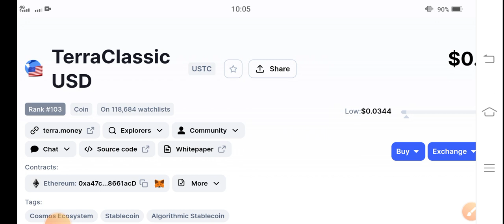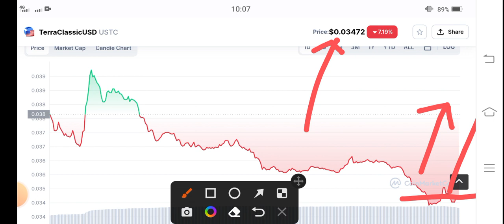USTC Huge Pump! || Terra Classic USD Price Prediction || USTC News Today || Crypto News